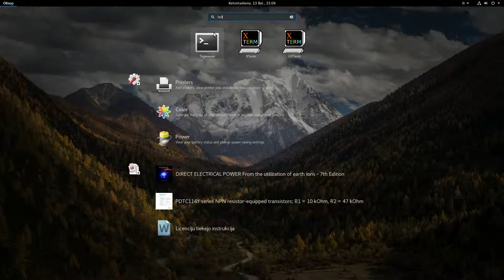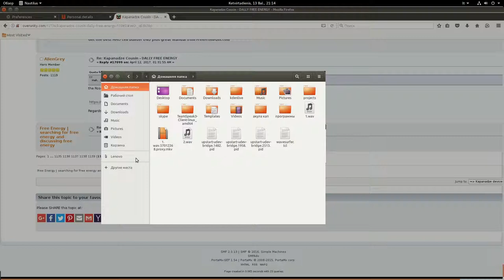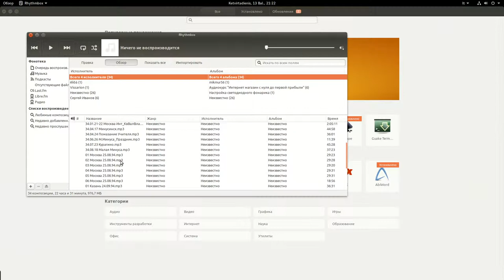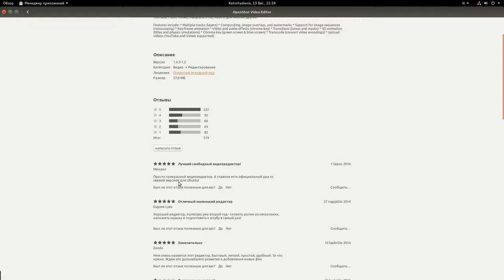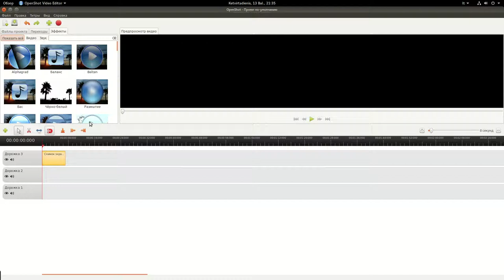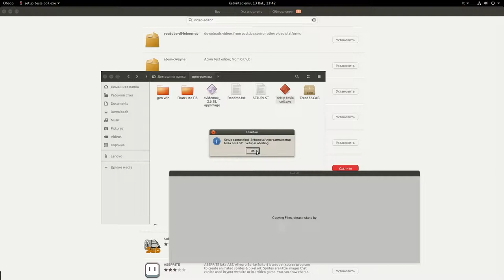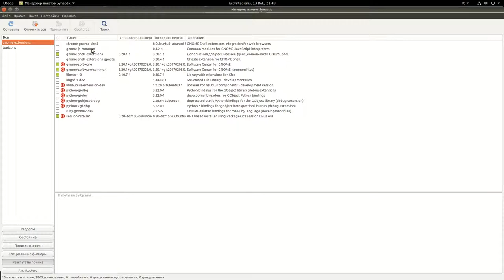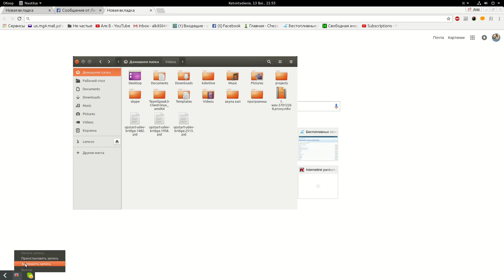Обзор Гноме. Запись экрана 2017 04 13 21:56:07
Всё-таки как-то медленее работает гноме чем XFCE. Видемо compiz-а это дело. У кого хорошая видео карта. У него может и нормально всё будет работать. А у меня тормазновато. Даже порой чувствуеться, что сильно замедляеться скорость отбражения на экране.